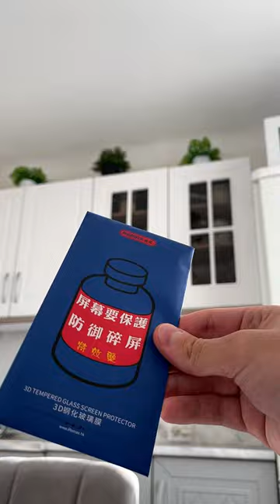shortvideo shorts iphone12 iphone11 iphone15promax рекомендации iphone13 iphone15 remax